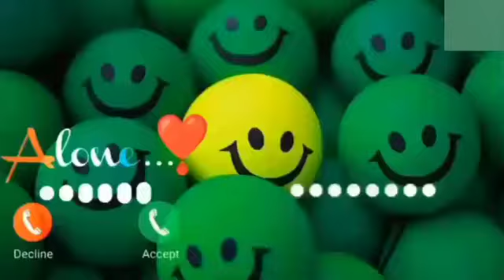message song and music ringtone cute voice message Ringtone Max